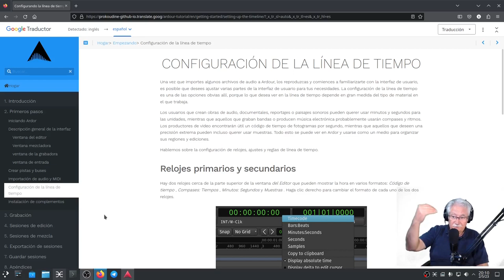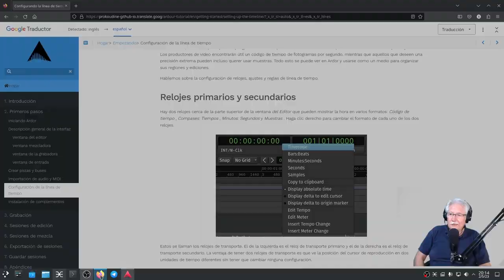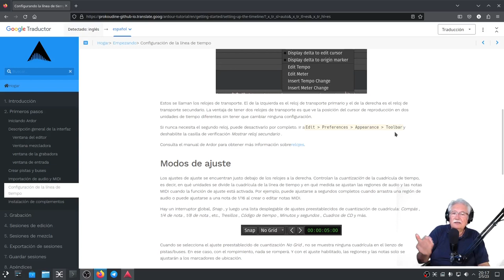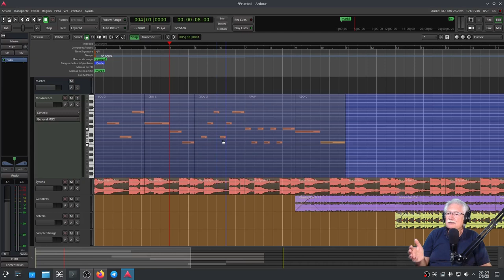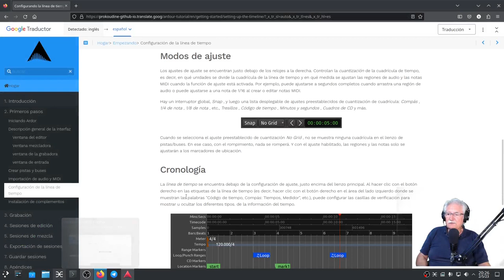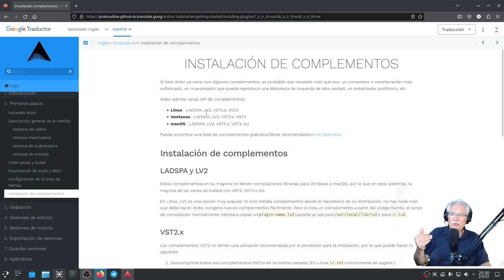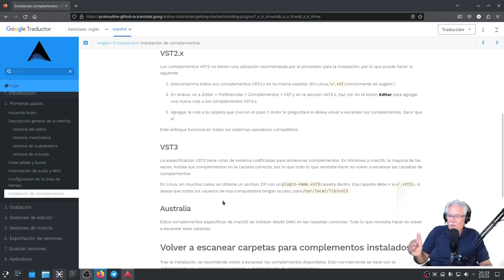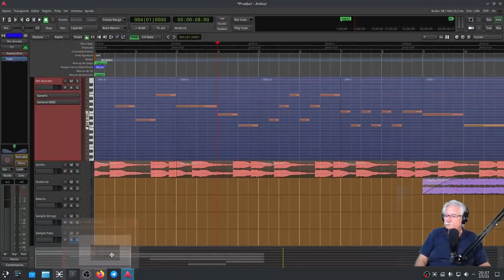Capítulo 3. Siguiendo el Manual de Ardour. Configuración de la Línea de Tiempo. Complementos.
En este capítulo veremos bastante información sobre la Configuración de la Línea de Tiempo. También se indica como instalar complementos en Ardour del tipo Instrumentos Virtuales o simples plugins de Efectos, aunque ya está adelantado en vídeos anteriores.

Para realizar estos vídeos se ha utilizado:
Distro KDE neon 5.27.4
Focusrite 4i4 3ª generación.
Monitores de audio Yamaha HS8
Ardour 7.3
Entorno de KXStudio, Calf, TAL y u-he.
OBS 29.0.2 (Flatpak)
Carla, Qpwgraph o Helvum. (Patchbay)
Yabridge 5.0.4 con Wine Staging 8.7.0 (Proporciona compatibilidad a VST procedentes de Windows: Key Rig de M-Audio, Super Spook Keys, TDR, etc. ).